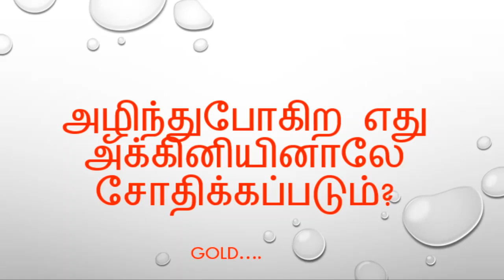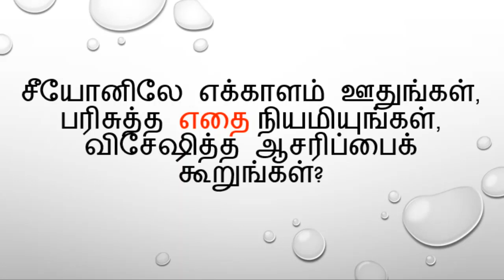ஒரு நாள் ஒரு கேள்வி BIBLE ULAGAM QUIZ TAMIL